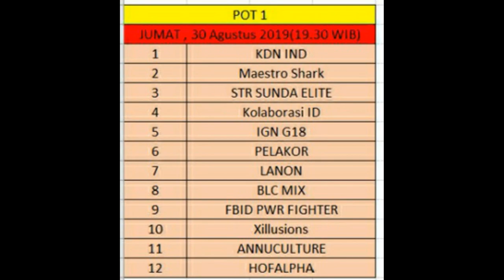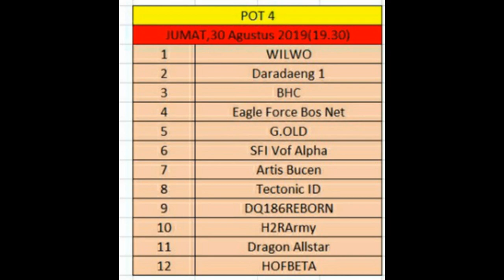Free Fire Mini Turni Online DQ Ft Maestro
Sendawar-Lol
1.  Swr.Helat
2.  Max_Hiromi
3.  Swr.OmTol
4.  Swr.Valen
5.  Swr.OmLol

Sendawar-FF
1.  MIKU3K
2.  Swr.Gelzio
3.  Swr.Senopi
4.  Swr.Billy

Sendawar-Force
1.  ROx.4Winezy
2.  Swr.Andraff
3.  Swr.Azureff
4.  Swr.1UMPEQFF
Nama-Nama Team yang ikut Bertanding
POT 01
01. KDN IND
02. Maestro Shark
03. STR Sunda Elite
04. Kolaborasi ID
05. IGN G18
06. Pelakor
07. Lanon
08. BLC Mix
09. FBID PWR Fighter
10. Xillusions
11. Annuculture
12. Hofalpha

POT 02
01. DQ186 Ultimate
02. Dranix Stars
03. SKY7 Esport Kage
04. Dark Limits
05. Ratama
06. Nightmare ID
07. Kill Troop Rebel
08. Mosad Miracle
09. BLC Senior
10. Blood Wars
11. Bootax Junior
12. Fairy Tail Garena

POT 03
01. Maladee Junior
02. Maestro Junior
03. SNTC Vulgar
04. Starlight Honor
05. Isis Crazy
06. Sendawar-FF
07. Daradaeng MEGA
08. Nexus IND
09. Kobe ID
10. ID Prozero
11. BDRX Oxygen

POT 04
01. WILWO
02. Daradaeng 1
03. BHC
04. Eagle Force Bos Net
05. G.OLD
06. SFI Vof Alpha
07. Artis Bucen
08. Tectonic ID
09. DQ186Reborn
10. H2RArmy
11. Dragon Allstar
12. HOFBETA

POT 05
01. Nexus IND
02. ZP Wallrush
03. Daradaeng Fire
04. Sendawar-Force
05. Maestro Patriot
06. Bros Amay
07. 7Night Crow
08. FU Starwars
09. Theory Of Guns
10. Starlight FEST
11. Team Lawak

POT 06
01. DQ186 Dream
02. Mosad IND
03. BLC Junior
04. FW Toxic
05. Criminal
06. SNTC Princes
07. Crise Bahagia
08. FTF Antah Berantah
09. Not Surrender Cupu
10. Pecinta Janda
11. Capital Beast RSJ

POT 07
01. Sendawar-Lol
02. Terminator Reborn
03. Ogi FAMS
04. Maling Pitek OBLO
05. KingLove IND
06. BSH Team
07. Crise No Sedai
08. MD Luffy LOD
09. Fox Flowers
10. HKS Squad
11. Lord AOW

Vidio and Editing By : Helat & Billy